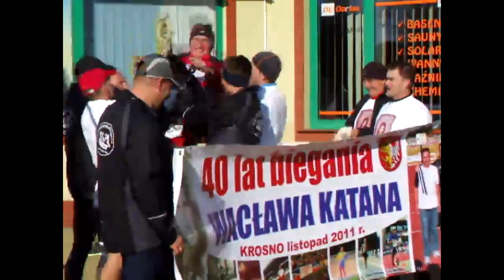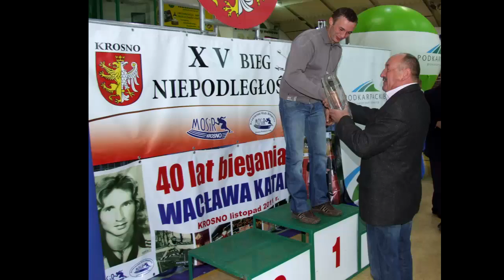W XV Biegu Niepodległości nie zabrakło mundurowych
Blisko trzydziestu przedstawicieli służb mundurowych wzięło udział w piątkowym XV Biegu Niepodległości w Krośnie. Poza miejscowymi policjantami i strażakami, na trasę zawodów wyruszyli też nasi koledzy ze Śląska i Słowacji, rywalizujący o Puchar Przewodniczącego Międzynarodowego Stowarzyszenia Policji IPA Region Krosno. Nie był to jednak jedyny cel naszych biegaczy.